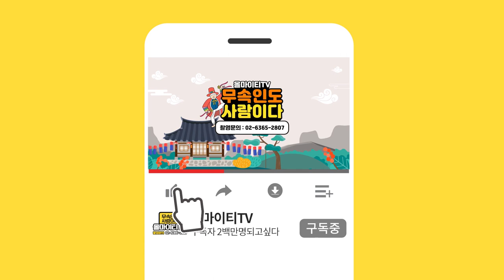구제 옷 죽은사람이 입었었다?! 구제 옷 함부로 입으면 안되는 이유!! "구제 꿀팁 까지 알려드릴게요" [꽃대신]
자막

★대표블로그★
-올마이티TV